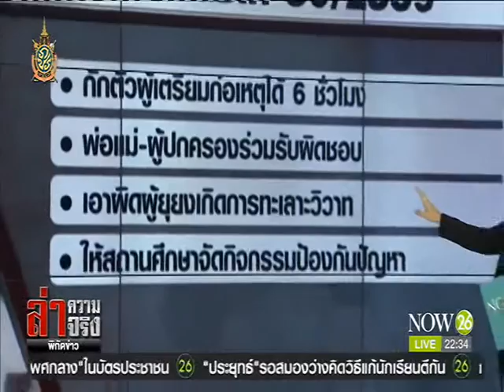News ปัญหานักเรียน-นักเลง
พิกัดข่าวค่ำ : ปัญหานักเรียน-นักเลง "NOW26" 4-7-59